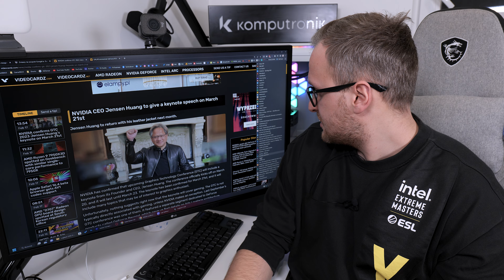Za miesiąc poznamy Nvidia RTX 4070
ZOSTAW SUBA!

Siemanko! Intel wraca z platformą HEDT potężne 52 rdzenie!